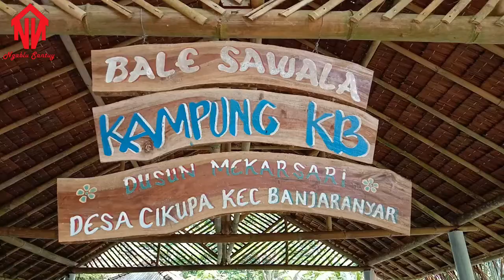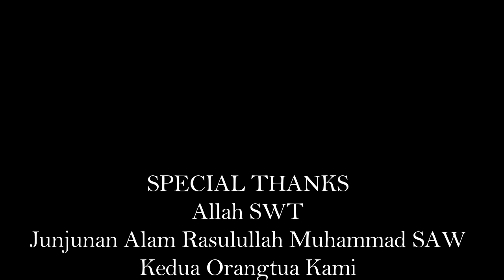Ngablu Santuy Melangkah Bersama AWH 22 Air Terjun Gerben Cipanas Cikupa Banjar Anyar Ciamis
Dalam video kali ini, kami tidak sendirian, tentunya melangkah bersama dengan AWH 22 - Always Happy, menuju Gerben Cipanas yang berada di Dusun Mekarsari Desa Cikupa Kecamatan Banjaranyar Kabupaten Ciamis.

Jangan lupa dukung kami ya.